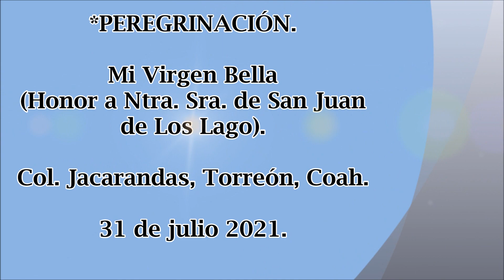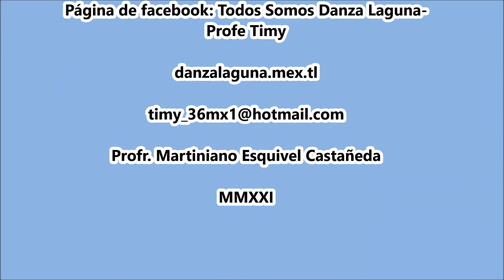PEREGRINACIÓN (2). Mi Virgen Bella.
Mi Virgen Bella (Honor a Ntra. Sra. de San Juan de Los Lagos). Col. Jacarandas, Torreón, Coah. 31 de julio 2021.
*Danza “Guadalupana” (Los Cuates) de La Col. Nva. California, Torreón, Coah.
*Danza de Pluma “San Juan Diego”. Col. Jardines del Sol, Torreón, Coah.
*Danza Tribu Apache “María Madre” de Cd. Juárez, Chih.
*Danza Apache “Sagrado Corazón de Jesús” de Cd. Juárez, Chih.